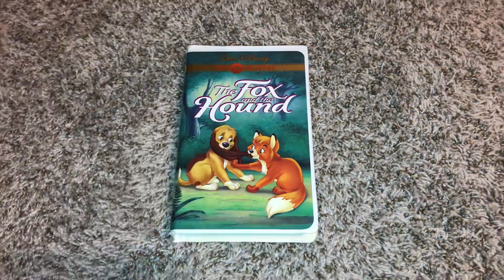The Fox And The Hound 2000 VHS Review